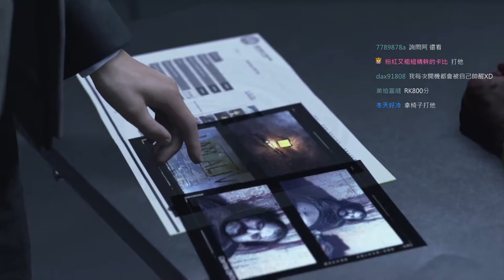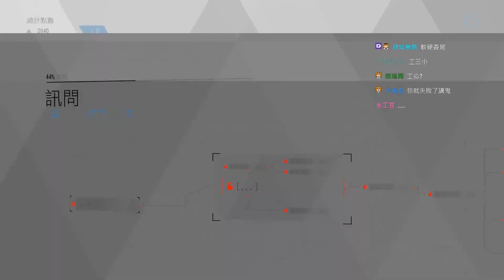【底特律變人】第一輪 訊問 #08